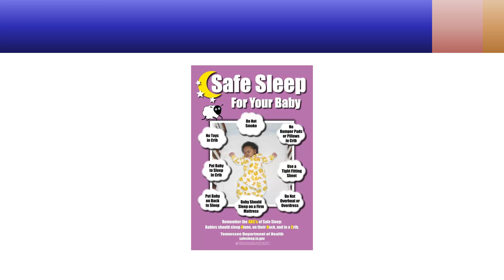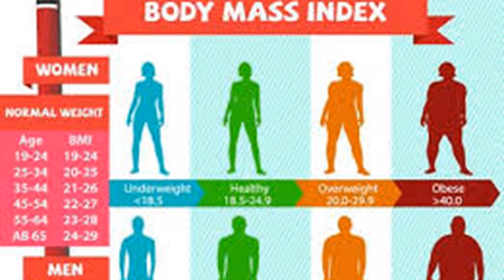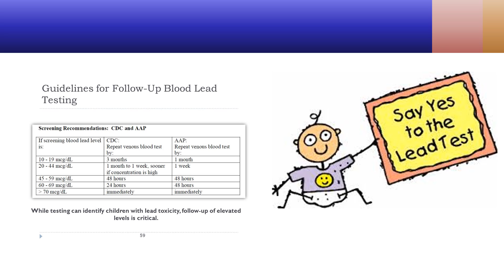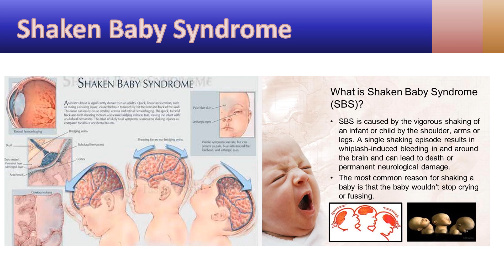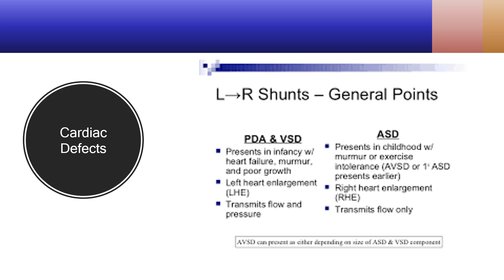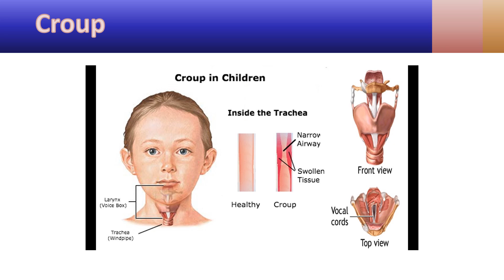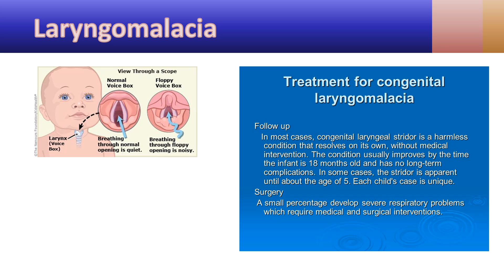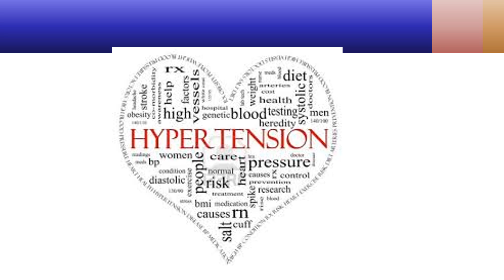Midterm Review Peds 2018